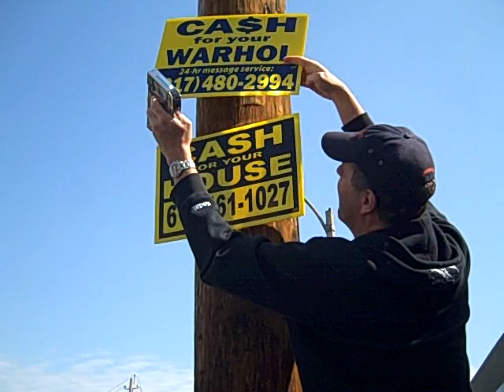Cash for your Warhol